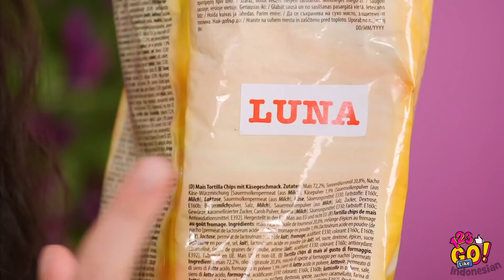KALAU MAKANAN ADALAH ORANG! || Kiat Makanan Lucu oleh 123 Go Like!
Kesehatan ditentukan oleh makanan! Dan jika kamu pencinta makanan sejati, kamu tahu maksudku.

Nikmati kiat makanan enak dan prank makanan lucu yang akan membuat harimu lebih baik!

Kami akan segera kembali!